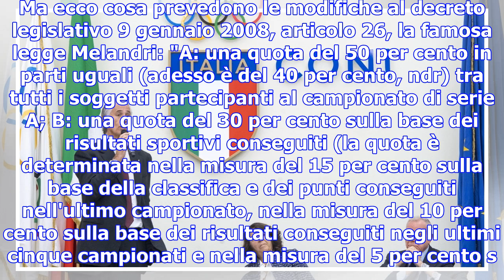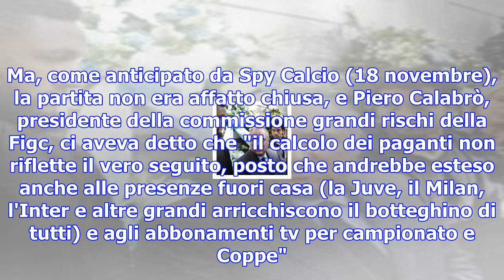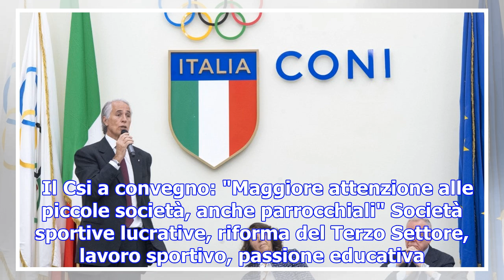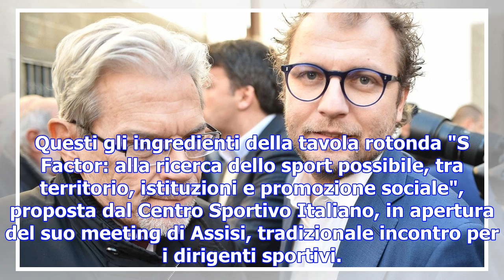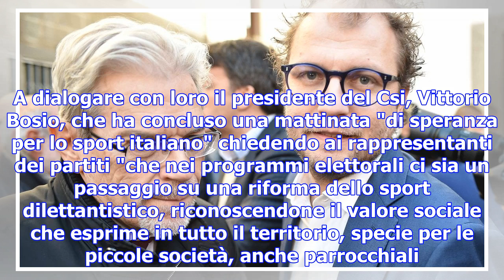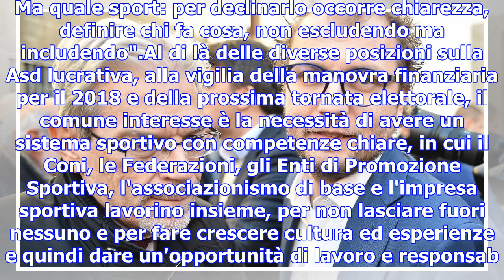La nuova "melandri": ecco l'audience tv certificata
Una buona notizia per le grandi del calcio: il Pd ha previsto un emendamento, che sarà discusso da d...